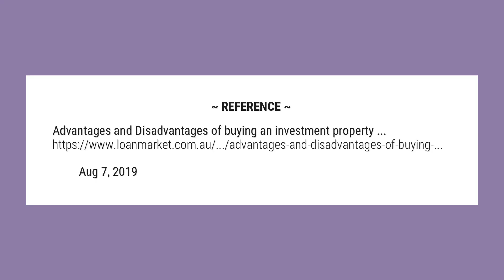What are the benefits of property investment?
Advantages of purchasing an investment property: As the property market is more stable than the other markets, investment property generates fixed returns to the investors. The income is more certain because you receive constant rental payment from the tenants.